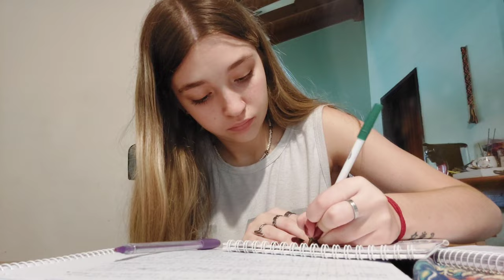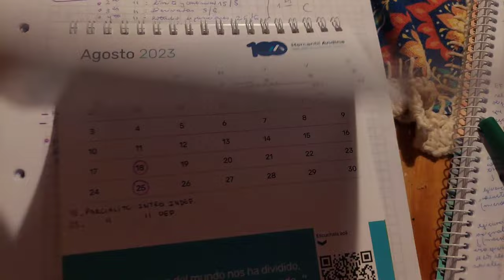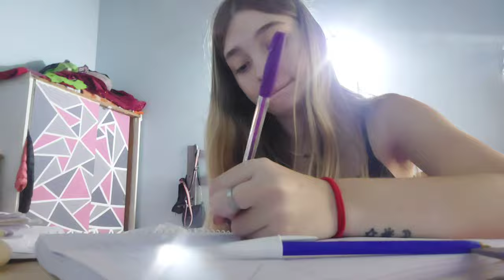UN DIA CONMIGO *vlog facultad*